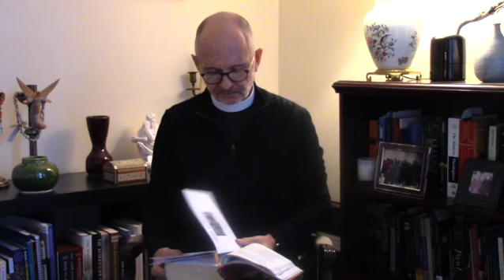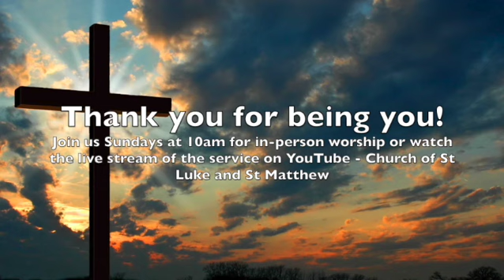The Fourth Sunday after the Epiphany - Morning Prayer